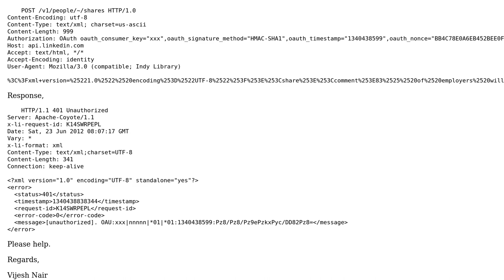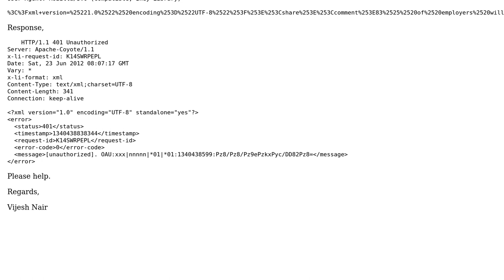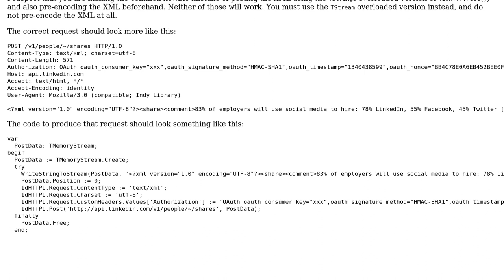I am Unable to Post Xml to Linkedin Share API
With thanks & praise to God, and with thanks to the many people who have made this project possible! | Content (except music & images) licensed under CC BY-SA | Music | Images & others | With thanks to user Vijesh V.Nair user Remy Lebeau and the Stack Exchange Network Trademarks are property of their respective owners. You are responsible for your own actions.